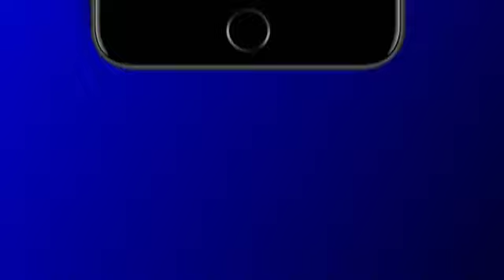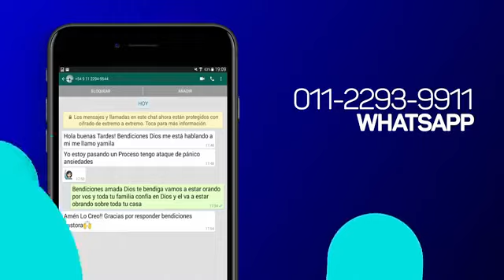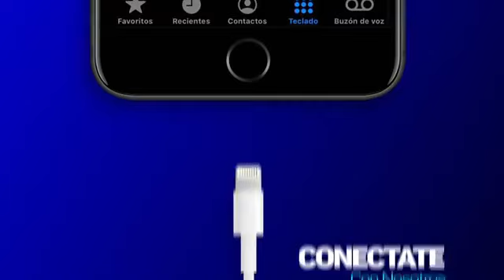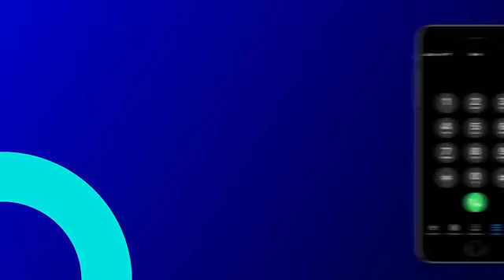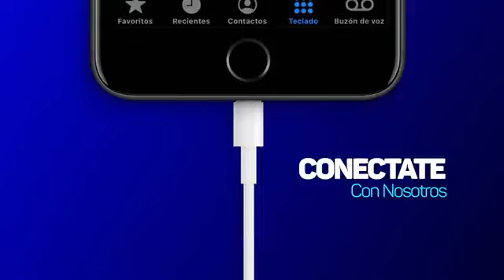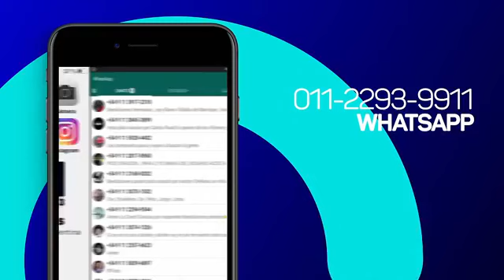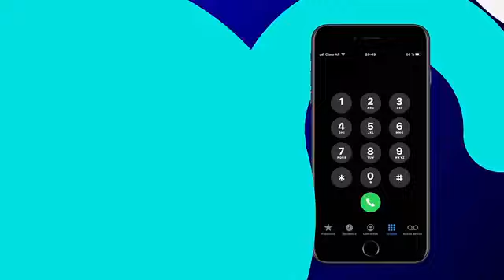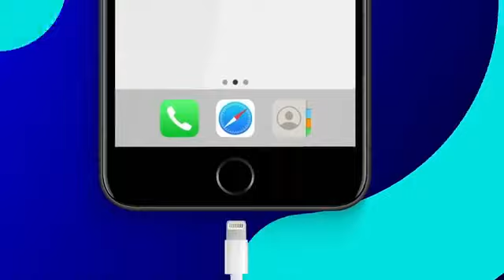Desde Sion Lunes 18 10 21